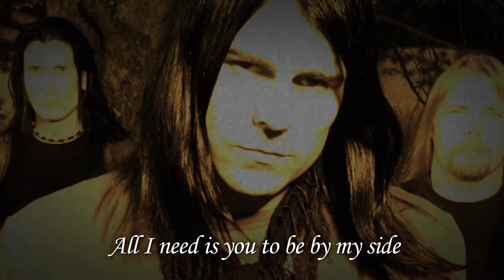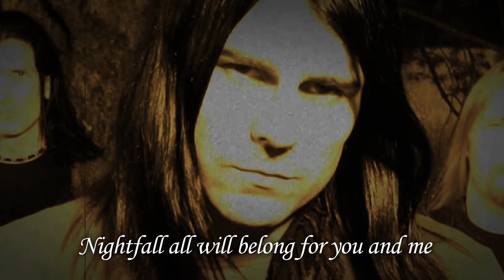To/Die/For - Together Complete (w/ Lyrics)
Lyrics:

Far too long I have known misery
And dying longing for your hell
So I fell down to the stream of eternity
Finished my life but everything goes on
I kissed mortal life goodbye
Let my blood drain down

Come on my love, dare you dance with me

Down below in my grave
Nigth's black carpet embraces us
I dwell in darkness and so shall you
If you come all the way to the end
Why don't you follow me?

Nightfall all will belong for you and me
Together we will be complete
All I need is you to be by my side
Together all will be complete

Eternity is too long time without you
Come and dry my tears
Better dead without you than...

Nothing can heal this loveless soul
Eternally what else would you ever want

Be complete
Together we will be...
We will be complete

Complete
*Vídeo realizado sin animo de lucro y solo para los fans.